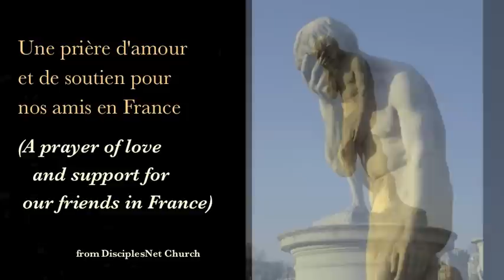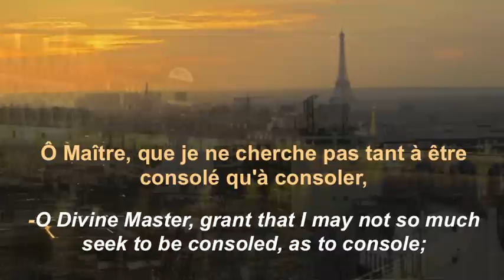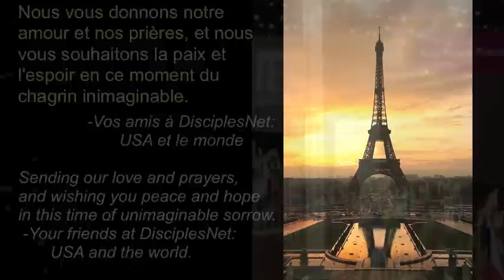A Prayer for Peace, for the People of France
So many around the world have been praying for those killed and injured in violent extremism this week in Paris, France.  We are praying for all who have lost their lives in these events and their loved ones, and for so many others in France and around the world who share the trauma, shock and grief at these acts of terror.

So, we put together this prayer to share, using a version of the "Prayer for Peace" once attributed to St. Francis, but now thought to have originated instead from within France around 1912.

Thank you for joining us.  We hope that this video brings a sense of peace, and if it did, that you will share it around and let us know.
Peace and grace to you,
DisciplesNet Church

CREDITS:
DisciplesNet Church is a grassroots church and ministry on the internet that is all about finding ways to cross barriers and boundaries to share God's love with the world.

DisciplesNet is grateful to University of Texas, Austin, USA college student Julia Hascke for reading the prayer for us in French and sharing many of her photos with us, and to Helen Bunting, Texas, for supplying the background music, "Prelude in C" and "Arioso by Johann Sebastian Bach", recorded and mastered by Recording by Direct Resonance Recording Studio, drsrecording.com .

We are also grateful to those sharing photos: Julia Haschke, Gary Haschke, Deb Phelps, Susan McNeely, David Oh, Jim Powell, and Wikimedia Commons.

Wikimedia Commons photos include those from articles on: "Paris," "France," "vineyard," "Peace Crane Project-(3 children and peace cranes- photo April 2013 by SandianeCarter);" statue of Cain: ("Caïn venant de tuer son frère Abel" ("Cain" after killing his brother), 1896,  in Jardin de Tuileries, Paris, by Henri Vidal.

The photos not originating in France are from the Oklahoma City, USA, National Peace Memorial: "Jesus Wept," and Children's memorial; also from garden of Gethsemane, Jerusalem ("Peace"); Water from "Christ and the Samaritan Woman" by Stephen Broadbent, at Chester Cathedral, UK, shared by Vanderbilt Divinity Library, Nashville, Tennessee, USA, Art in the Christian Tradition.